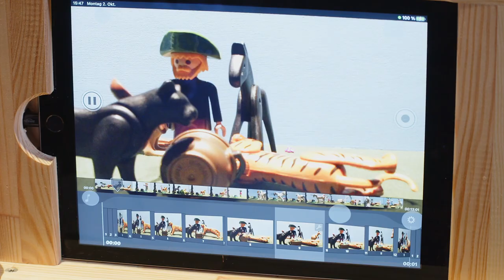"We Love PLAYMOBIL. 50 Jahre Spielgeschichte(n)": Trailer zur Ausstellung in Speyer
Noch bis zum 2. Februar 2025 präsentiert das Historische Museum der Pfalz eine große Sonderausstellung zu einem besonderen Jubiläum: PLAYMOBIL wird 50 Jahre alt! Die Familien-Ausstellung „We Love PLAYMOBIL. 50 Jahre Spielgeschichte(n)“ geht dem Phänomen PLAYMOBIL auf den Grund! Die Ausstellung wurde in Zusammenarbeit mit dem PLAYMOBIL-Künstler Oliver Schaffer entwickelt und präsentiert auf rund 1.000 Quadratmetern liebevoll gestaltete Dioramen, zahlreiche Spielstationen sowie aufwändige Projektionen, die mit Lichteffekten und Videosequenzen ausgewählte PLAYMOBIL-Inszenierungen zum Leben erwecken.